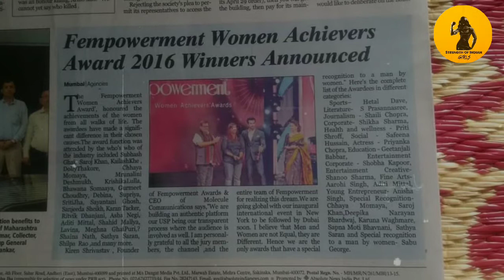Indian Sumo Wrestler Hetal aka Sumo Didi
Hetal Sudhir Dave is India's first and only female sumo wrestler. She made her name in the Limca book of records. She won the Shiv Chhatrapati Award, Fampowerment Women Achiever Award 2016 in the sports category, and nominated for Amazing Indian Awards.

Admin: Viku